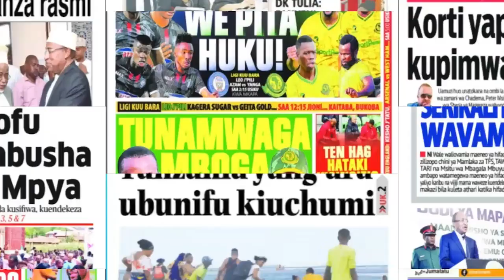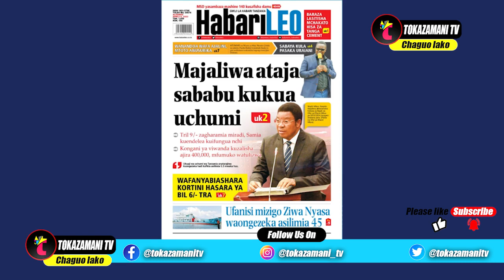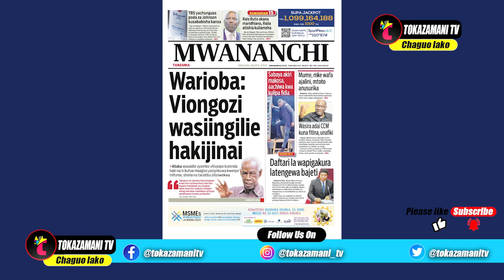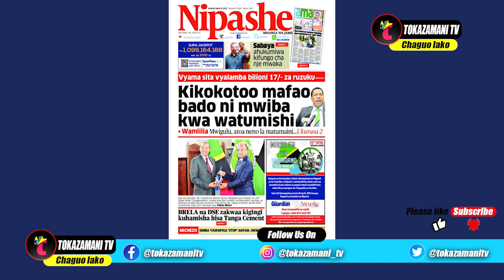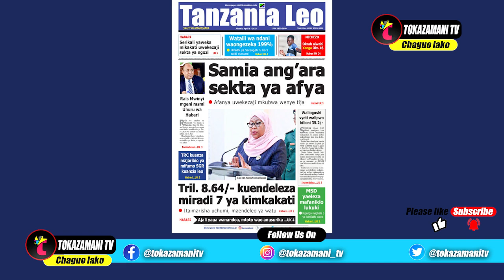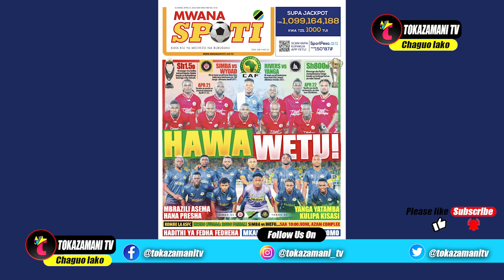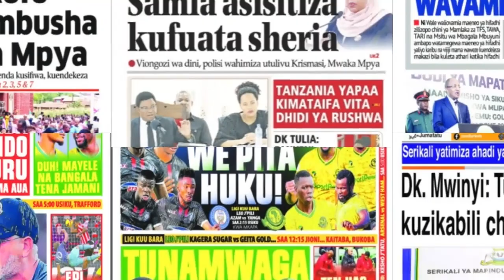Magazeti ya leo,06/04/23,MUME MKE WAFA AJALINI MTOTO ANUSURIKA,YANGA YASOGEZEWA UBINGWA CAF,SIMBA...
Magazeti ya leo,06/04/23,MUME MKE WAFA AJALINI MTOTO ANUSURIKA,YANGA YASOGEZEWA UBINGWA CAF,SIMBA WAPEWA VIGOGO